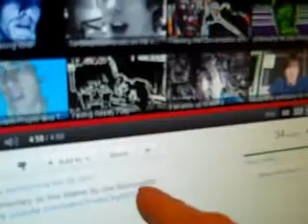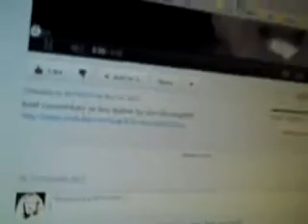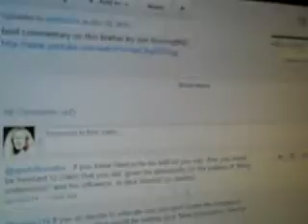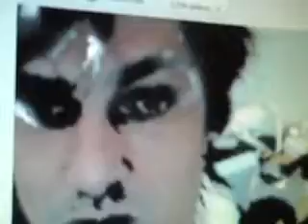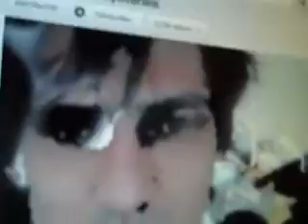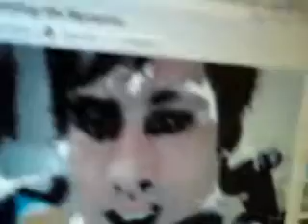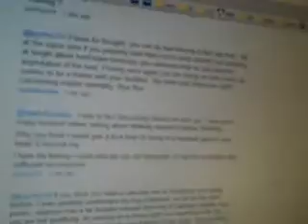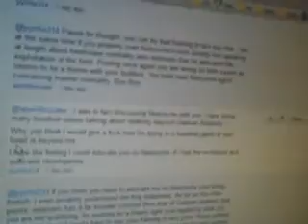(DoNotGod.com) (502.flv) pyrrho314 no Mystery just an idiot